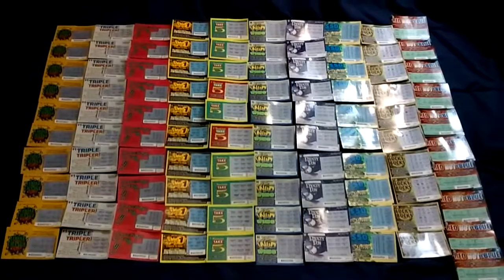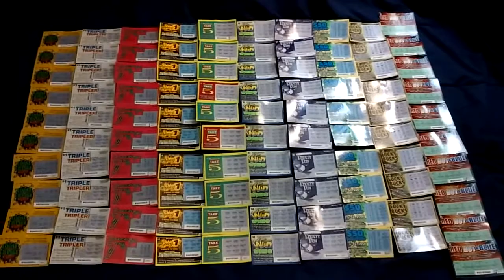Gambling 100 Scratch off tickets I can not stop scratching